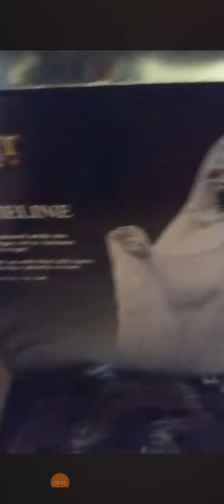i have Emmeline